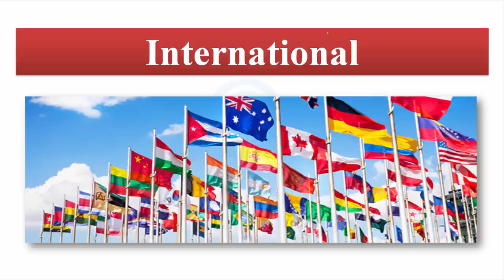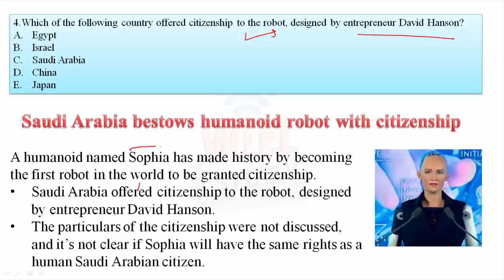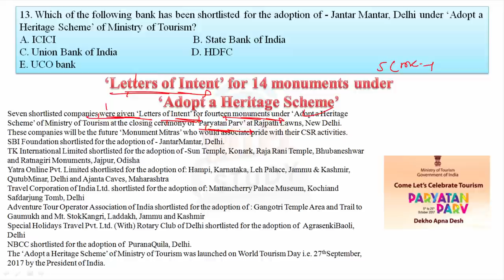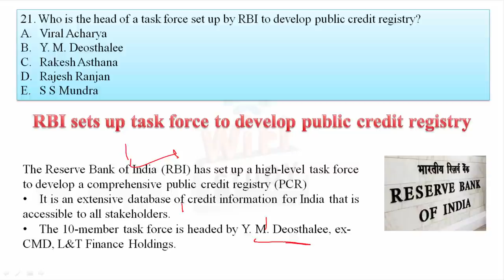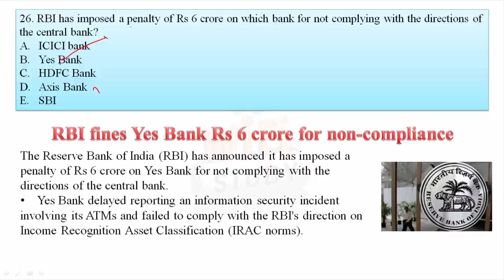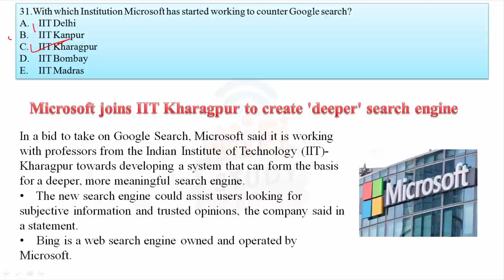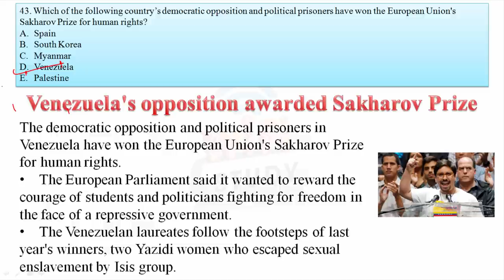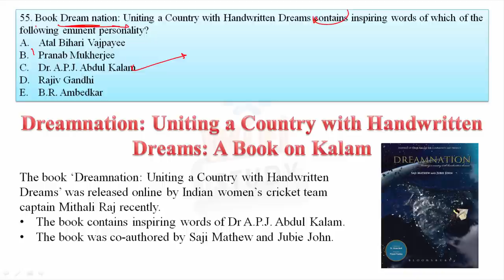✅ Current Affairs Oct 2017 4th Week in English